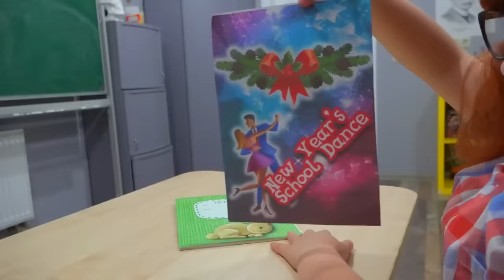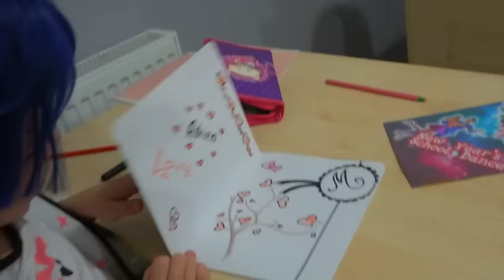Luka ou Cat Noir? Quem vai se tornar o namorado de Marinette? Aventuras de Ladybug na vida real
Marinette quer convidar Adrien para a festa de escola de dança, mas hesita. Chloé Bourgeois aproveita a posição e convida o Gato Noir primeiro! Luka quer animar a chateada Ladybug. Quem vai Marinette escolher? Por favor, assista ao vídeo para crianças 🐞